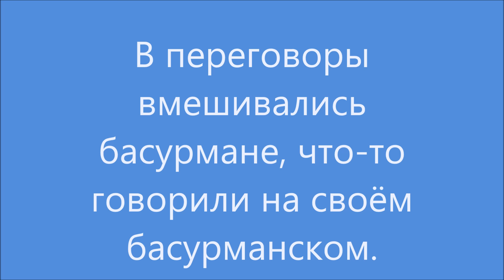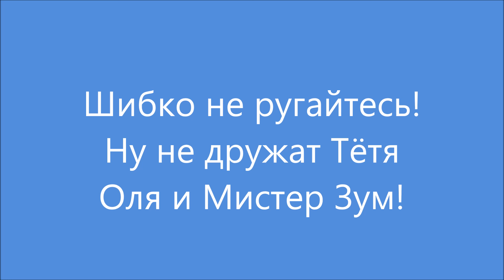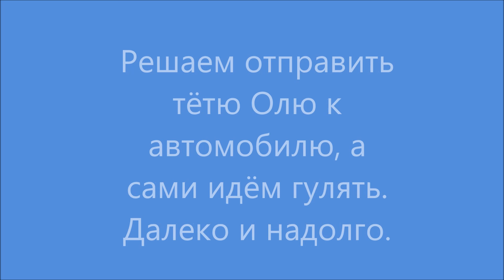Охота на койотов. Конец января 2016. Канада.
Мы наконец-то выбрались на охоту. Погода установилась, было не очень холодно, но зима в этом году выдалась малоснежная, и к тому же прошедшая оттепель растопила снег. Более того - оттепель растопила верхний слой снега и превратила его в звонкий хрустящий наст. По которому трудно передвигаться, и который создаёт очень много шума. Мы тем не менее славно погуляли, и надышались свежим воздухом.
PS: Интернет по скорости у меня не очень, фильм получился более 6 тонн, загружался 4 ночи.
Ну и как всегда - живём просто, не выпендриваемся, и если охотимся, то по настоящему, без понтов. Если вы просмотрите рекламу, которая появляется во время видео, то вы тем самым хоть как-то поможете каналу.